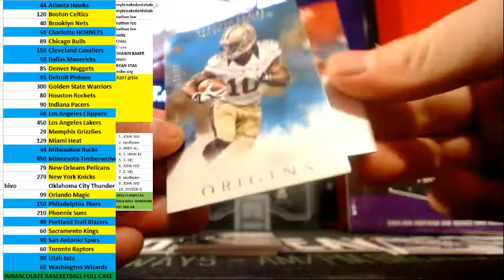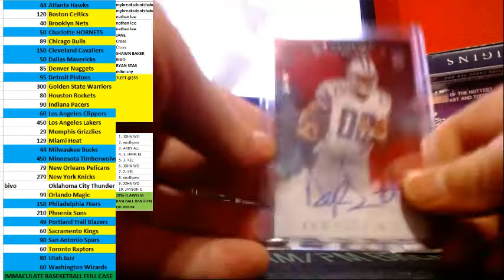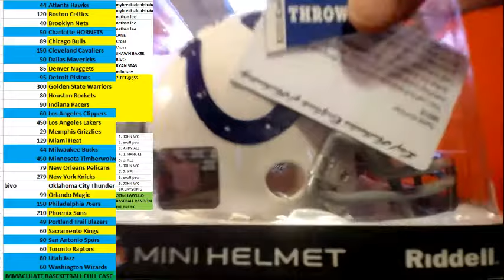2016 ORIGINS FOOTBALL 2016 LEAF MINI HELMET 2BOX BREAK #33